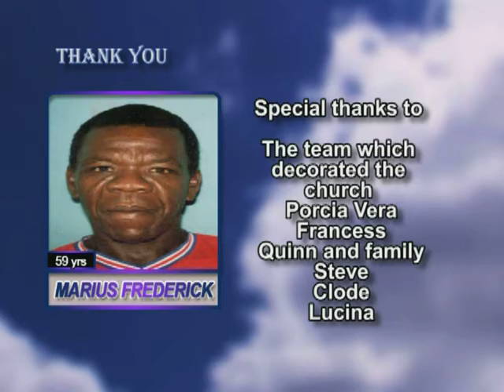Marius Frederick Thank u